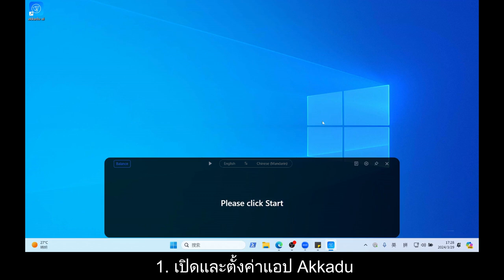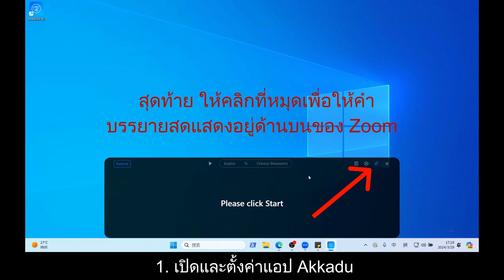แปลการประชุม Zoom แบบสด | คำบรรยายสด AI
แปลวิดีโอคอล Zoom ของคุณด้วยคำบรรยายสดที่ขับเคลื่อนด้วย AI ในกว่า 90 ภาษาใน 3 ขั้นตอน:

⏱️ ไทม์สแตมป์:
0:00 บทนำ
0:16 ขั้นตอนที่ 1: เปิด Akkadu
1:14 ขั้นตอนที่ 2: เปิด Zoom
1:20 ขั้นตอนที่ 3: เริ่ม Akkadu และการประชุม Zoom (สาธิตจริง)

💡 จริงๆ แล้ว Akkadu ทำงานกับทุกอย่างที่คุณดูบนแล็ปท็อปของคุณ:

💠 ไฟล์วิดีโอ
💠 แอปวิดีโอคอนเฟอเรนซ์ (Zoom, Teams และอื่นๆ อีกมากมาย!🚀)